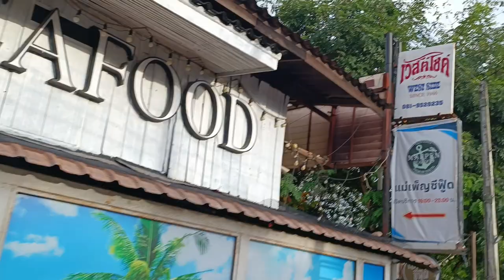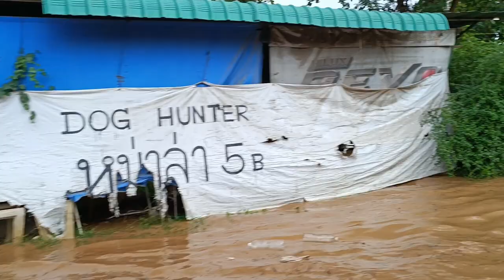น้ำท่วมเชียงใหม่รอบ 2